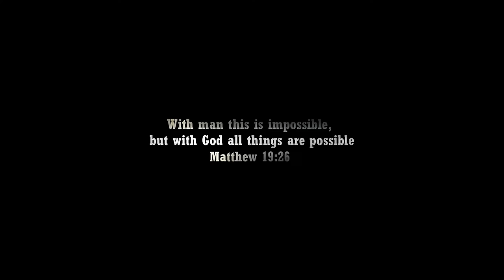TOP GUN 3 Trailer (2025) Tom Cruise, Miles Teller, Jennifer Connelly | Maverick Returns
Pete "Maverick" Mitchell and his team go on their most dangerous mission.

Let's celebrate Tom Cruise's birthday this year with Top Gun 3 dream trailer!

►Is this trailer real? No, this is generally known as concept trailer or fan made trailer like stated in the beginning and end credits of the video.

In MacamTV they are created to inspire filmakers, actors and fans to never give up dreaming through dream trailers.

►How do I make these dream trailers?

Legend Status Members:

Editing Details:

Top Gun 2 was a box office hit. I knew I had to make Top Gun 3 dream trailer. Even though I’m not big fan of the franchise, my love for 80’s music and being a fan of Tom Cruise made me enjoy editing the trailer. It took a little bit longer than I planned because I wanted to make the trailer good since its Top Gun is a popular franchise. Its great knowing that by the time I’m making the trailer I have not seen a single fan made trailer made yet, so its exciting to be the first. Upon researching I’m grateful to find a lot of fresh clips, from Tom Cruise, the cast and jet action scenes that would make Top Gun 3 dreamt trailer great.

Act 1 begins showing the characters mourning the lost of Tom. Then I build it up showing our main characters preparing to fly. With the help of the line from DEVOTION, “You know the only person I’ve ever met, belong in the sky” to make Penny talk about Pete since he loves flying jets. Tom had a funny video from James Corden doing a parody of Top Gun, which helped add fresh clips. The line “This morning was easy” is good to talk about their practice, then I made Tom say “What’s next is nothing you have faced before”. To level up the plot for a 3rd Top Gun film I added more action, so I showed scenes from Jet movies in battle which the team has never done before. Then for the epic ending I found clip from a video game of the pilot falling off a jet which I made to be Tom Cruise.

VIDEO CREDITS | TOP GUN: MAVERICK | THE MUMMY | TOM CRUISE TOP GUN FIGHTER JET BY THE LATE LATE SHOW WITH JAMES CORDEN | TOP GUN FAN FILM BY SLICE OF LIFE | MIDWAY (2019) | TOP GUNNER (2020) | DEVOTION | BATTLEFIEND 2042 | STEALTH (2005) | THANK YOU FOR YOUR SERVICE (2017) | ANYONE BUT YOU | BAD BEHAVIOUR | AT MIDNIGHT (2023) | CORNER (2023) | FIGHTER (2024) | OBLIVION (2013)

MUSIC CREDITS | TOP GUN: MAVERICK